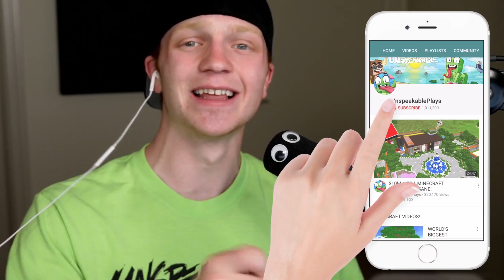FIRST TO ESCAPE THIS ROOM GETS A 10,000 VBUCKS!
FIRST TO ESCAPE THIS ROOM GETS A 10,000 VBUCKS!  w/ UnspeakableGaming